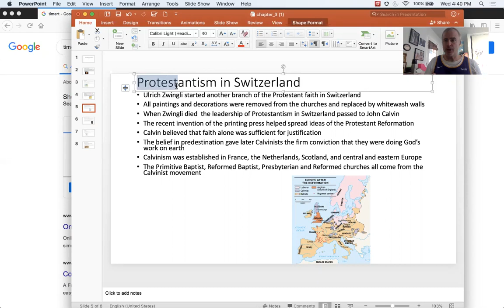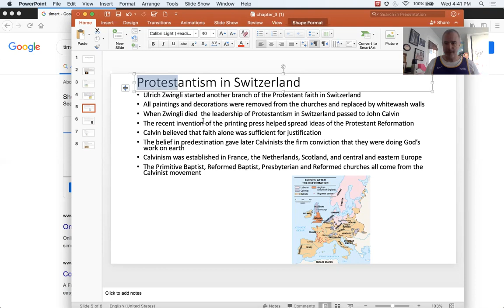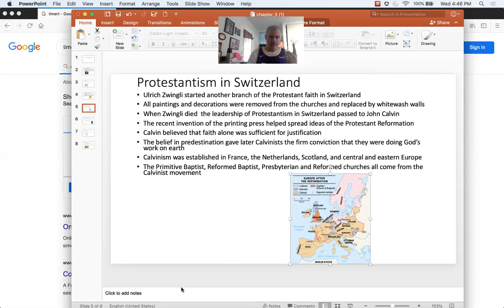Protestantism in Switzerland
A brief history of the spread of the Reformation into Switzerland